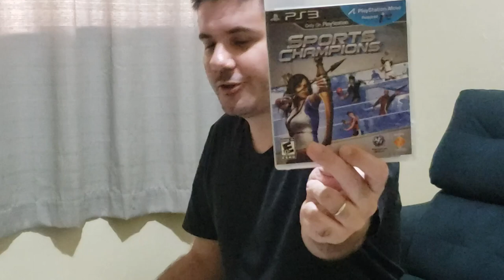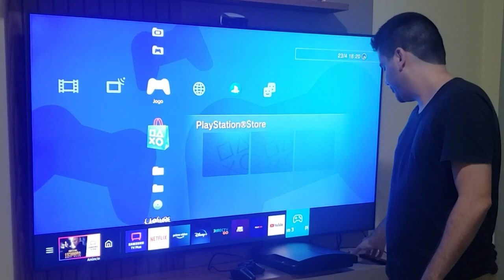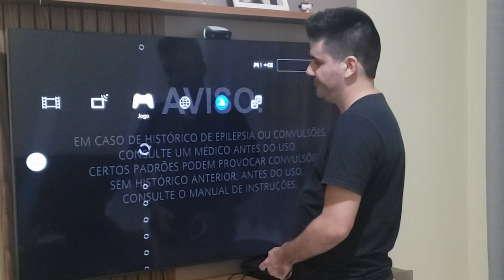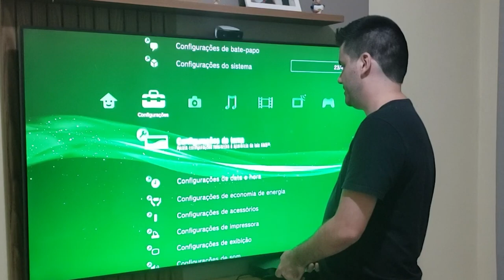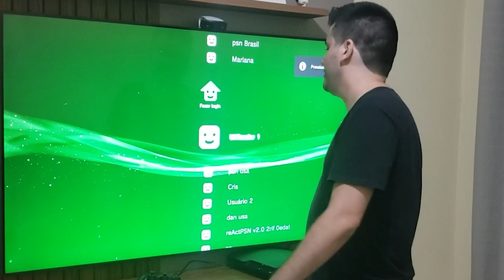PLAY 3 COMPLETÃO COMO VOCÊ NUNCA VIU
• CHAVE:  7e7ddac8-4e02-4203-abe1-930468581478